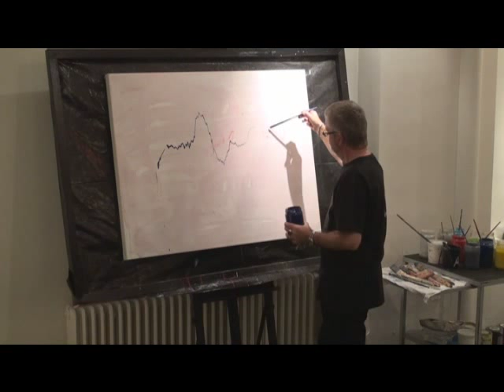Improvisation musico-picturale J-C Bertrand & B.Lasnier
Quand l'univers pictural dialogue avec l'improvisation musicale...
Rencontre/performance du 23/09/10 au vernissage de l'exposition "Ecoutez-voir le jazz !" du plasticien Jean-Claude Bertrand qui invitait le guitariste Bruno Lasnier, à la galerie ARTELANO, rue de Bourgogne 75007 paris (expo du 15/09 au 30/10/10).